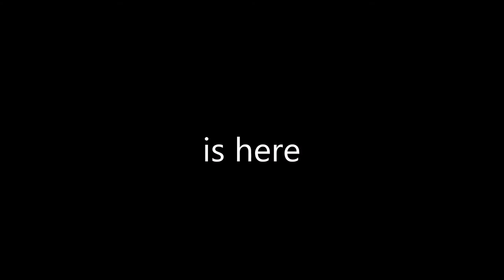Season 3 is here...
Tomorrow is the day you've been waiting for... Don't forget to tune in as we start our adventure in Season 3.

Logo: @BIT_Spookery